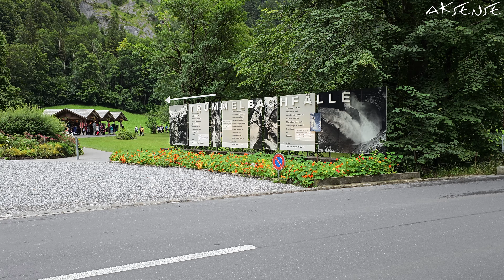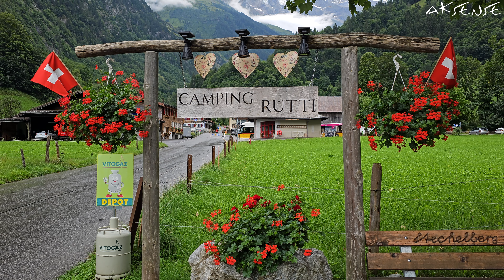[ 8K ] Lauterbrunnen Valley Switzerland - A Piece of Paradise on Earth | Walk Tour 8K UHD Video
In this special 8K uhd walk video of Switzerland, we are releasing a collection of shots recorded on Swiss National Day in the Lauterbrunnen valley, which is undoubtedly a small paradise on Earth. Shots are mixed with different vibes and weather conditions (rainy and cloudy), and cover Lauterbrunnen village and Stechelberg village of this beautiful valley in the walking mode.
(Note: we wanted to cover more parts of the Lauterbrunnen village but weather conditions were changing rapidly and making it difficult for us to adjust the gears for filming; many not-so-good shots recorded on good locations have been removed from this collection)
Hope you will still enjoy this collection. Have a wonderful day.

Recording: 1 Aug., 2023
Temperature: 20° - 25° C (68° - 77° F)

Team: Andrea S. and Amit K. S.

この特別なスイスの 8K UHD 散歩ビデオでは、間違いなく地球上の小さな楽園であるラウターブルンネン渓谷でスイス建国記念日に記録されたショットのコレクションを公開します。 さまざまな雰囲気や気象条件 (雨と曇り) を組み合わせたショットで、この美しい渓谷のラウターブルンネン村とシュテッヘルベルク村をウォーキング モードでカバーします。
(注: ラウターブルンネン村のより多くの部分をカバーしたかったのですが、気象条件が急速に変化しており、撮影用のギアを調整することが困難でした。良い場所で記録された多くのあまり良くないショットは、このコレクションから削除されました)
これからもこのコレクションをお楽しみいただければ幸いです。素晴らしい一日をお過ごしください。

記録: 2023 年 8 月 1 日
温度: 20° - 25° C (68° - 77° F)

チーム: アンドレア S. とアミット K. S.
まず、ビデオとその内容を確認してから、「購読」をクリックしてください :-)

※技術情報は、当社の直接の支援者、寄付者、ビジネスパートナーとのみ共有されます。
**広告、コラボレーション、ライセンスのオプションについては、当社のビジネス用電子メール: までご連絡ください。
***FBで「いいね！」してください

In diesem speziellen 8K-UHD-Wandervideo der Schweiz veröffentlichen wir eine Sammlung von Aufnahmen, die am Schweizer Nationalfeiertag im Lauterbrunnental aufgenommen wurden, das zweifellos ein kleines Paradies auf Erden ist. Die Aufnahmen werden mit unterschiedlichen Stimmungen und Wetterbedingungen (regnerisch und bewölkt) gemischt und decken im Wandermodus die Dörfer Lauterbrunnen und Stechelberg in diesem wunderschönen Tal ab.
(Hinweis: Wir wollten mehr Teile des Dorfes Lauterbrunnen abdecken, aber die Wetterbedingungen änderten sich schnell und machten es uns schwer, die Ausrüstung für die Dreharbeiten anzupassen; viele nicht so gute Aufnahmen, die an guten Orten aufgenommen wurden, wurden aus dieser Sammlung entfernt)
Ich hoffe, Sie werden weiterhin Freude an dieser Sammlung haben. Ich wünsche Ihnen einen wundervollen Tag.

Aufnahme: 1. August 2023
Temperatur: 20° - 25° C (68° - 77° F)

Team: Andrea S. und Amit K. S.

*Technische Informationen werden nur an unsere direkten Unterstützer, Spender und Geschäftspartner weitergegeben.

En este video especial de caminata 8K uhd de Suiza, presentamos una colección de tomas grabadas el Día Nacional de Suiza en el valle de Lauterbrunnen, que es sin duda un pequeño paraíso en la Tierra. Las tomas se mezclan con diferentes vibraciones y condiciones climáticas (lluviosas y nubladas), y cubren el pueblo de Lauterbrunnen y el pueblo de Stechelberg de este hermoso valle a pie.
(Nota: queríamos cubrir más partes del pueblo de Lauterbrunnen, pero las condiciones climáticas estaban cambiando rápidamente y nos dificultaba ajustar los engranajes para filmar; muchas tomas no tan buenas grabadas en buenas ubicaciones se han eliminado de esta colección)
Espero que sigas disfrutando de esta colección... Que tengas un día maravilloso.

Grabación: 1 ago., 2023
Temperatura: 20° - 25° C (68° - 77° F)

Equipo: Andrea S. y Amit K. S.

*La información técnica se comparte solo con nuestros colaboradores directos, donantes y socios comerciales.